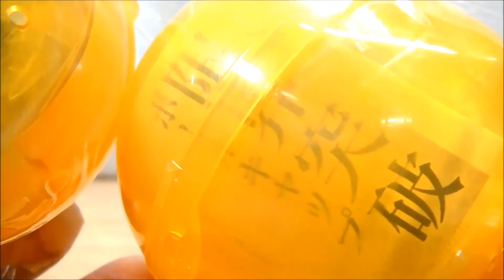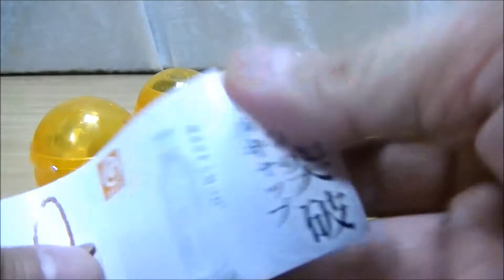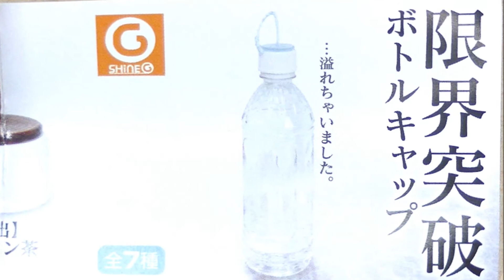【噴出！爆発！氷結！】限界突破ボトルキャップ カプセルトイ Genkai Toppa(Limit Break) Botlle Cap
ペットボトルキャップから水が！コーラが！水素水が！いろいろな形であふれ出た瞬間を立体化！
1回200円全7種
噴出　ウーロン茶
噴出　レモネード
噴出　天然水
爆発　コーラ
爆発　炭酸水
氷結　エナジードリンク
氷結　水素水

【Amazonでキャンセルしたハンドスピナーが届いた！？】LEDハンドスピナー ブルートゥーススピーカー Light & Sound Hand Spiner

【祝！シンシンご出産！】かわいいパンダ型のハンドスピナーで上野動物園のパンダ「シンシン」をお祝い！

【ハンドスピナーはじめました！】初めてハンドスピナーを購入したので、いろいろな条件で回してタイム計ってみた！

20年前のたまごっちを発掘！(新種発見！)(てんしっち)(ゲームで発見！)(海外版TAMAGOTCHI)Tamagotch

千と千尋の神隠し ビデオ・DVD予約特典 ハクのおにぎりフィギュア(トランプ付)